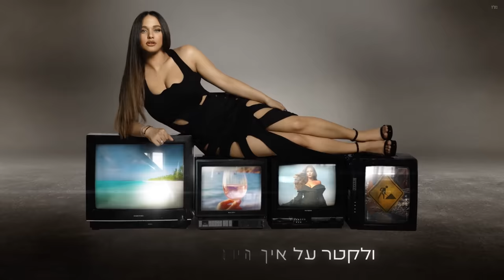עדן בן זקן - כבד עליי (Prod. By Matan Dror)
בס"ד

ייצוג בלעדי והזמנת הופעות: שרית הפקות בע"מ/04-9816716
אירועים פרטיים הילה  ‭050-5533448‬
כל הזכויות שמורות לשרית הפקות והליקון ארומה מיוזיק בע"מ

מילים : נתן גושן ,שירה מיכל אהרונוביץ ואבי אוחיון
לחן : נתן גושן ואבי אוחיון
עיבוד והפקה מוזיקלית: מתן דרור
ביט, קלידים ותכנותים: מתן דרור
גיטרות ובוזוקי: עידן שניאור
קלידים נוספים: מור אוזן
קולות: עדן בן זקן, נתן גושן
מיקס: מתן דרור
מאסטרינג: ארן לביא

מזמן לא ישבתי לכתוב נו טוב
הראש בדברים אחרים
שפיות שהולכת הלוך ושוב
היא אבן כבדה להרים
זה בטח מבחן אמונה אני אוספת ימים אפורים
מחכה להרגיש איך הכל זה טוב
בנתיים הכל דיבורים

חשבתי לשנות תנוף קצת
קחו אותי לשם
יותר קרוב לשקט מטר מהים
לשים על עצמי שלט שכולם רצים
בקרוב אשוב סגור לרגל שיפוצים

היום הזה כבד עליי

יצאתי לטפל במחויביות שלי
שתיתי יין שיסתיר תדאגות שלי
לבשתי בגד שמחמיא לחרדות שלי
אם תשאלו הכל מושלם

עשיתי תארים בלזייף חיוך
ולקטר על איך היום הזה הפוך
אולי זה משהו באוויר יש איזה בעסה מחזרת אחרי

קליפ מילים ועיצוב עטיפה: Avoxvision
שיווק דיגיטלי: ג'ירף ניו מדיה
הפצה דיגיטלית: D-Music